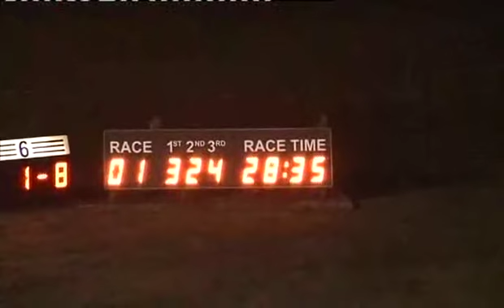Fri 280214 Race 1